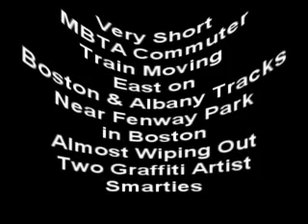MBTA Commuter Almost Wipes Out Graffiti Artist Smarties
This is an MBTA locomotive and one car moving east on Boston & Albany tracks near Fenway Park in Boston and almost wiping out two idiots who had been vandalizing a concrete abutement.